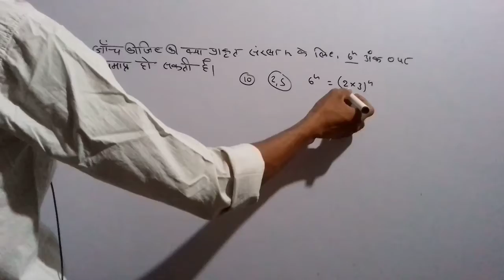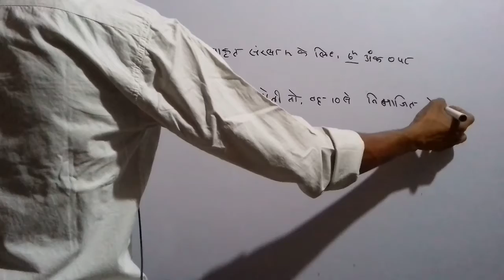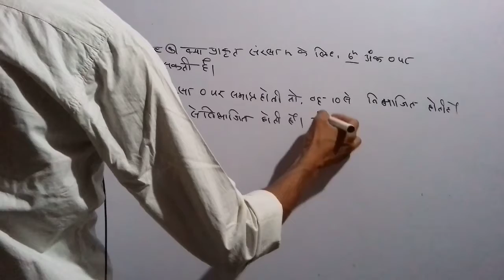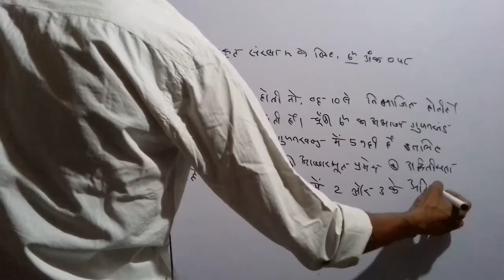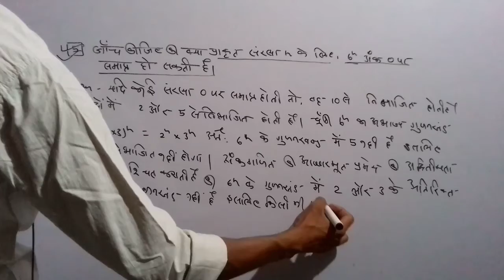Class 10th || Math || Exerc 1.2 Q.No 5|| Ncert Solution || By Dileep Sir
Chapter 01 Class 10th Math Ncert Solutions Exercise 1.2